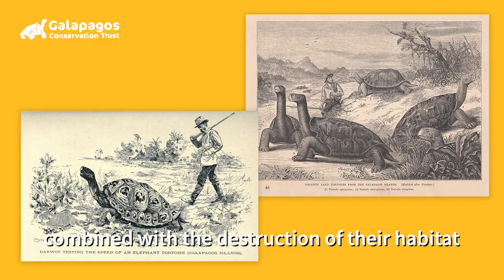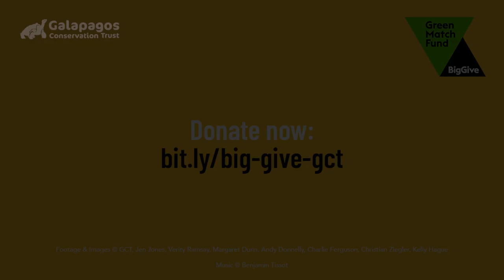Big Give 2024: Rewilding Galapagos with Stephen Fry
Invasive species, pollution, plastic waste and disease threaten the survival of iconic species like Galapagos giant tortoises and Darwin’s finches. We need your help to rewild the Galapagos Islands so that wildlife thrives alongside people, reducing the human footprint and boosting biodiversity.

With your help, we have a unique chance to raise an extra £10,000 towards this work from the Big Give Green Match Fund. For every £1 you donate, they will give £1 up to an incredible £10,000.

Donate online via the Big Give website between 18 – 25 April and your donation will be doubled!